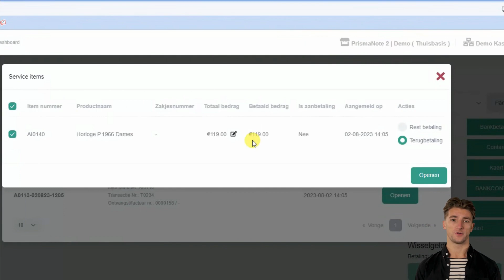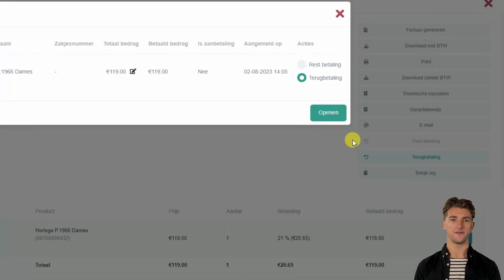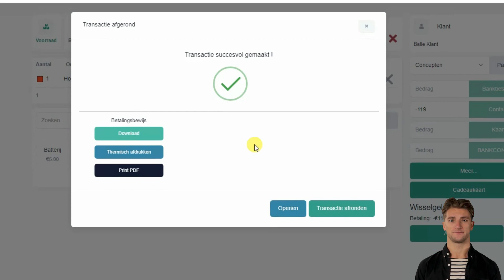Transactie terugbetaling en retour verwerken die niet in het systeem staat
In deze video wordt uitgelegd hoe je in de kassa een transactie kan terugbetalen. Ook laten we zien hoe je een retour verwerkt, als het product of de transactie niet in het systeem staat.